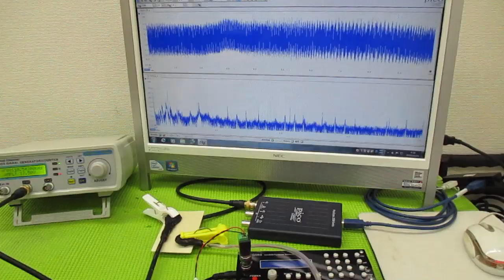メガヘルツの超音波発振制御プローブを利用した実験動画 ultrasonic-labo